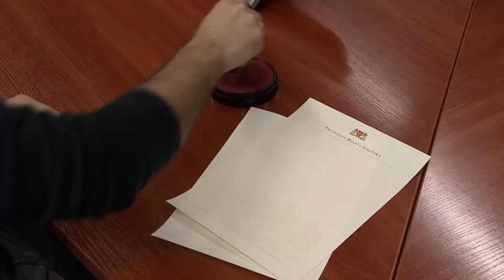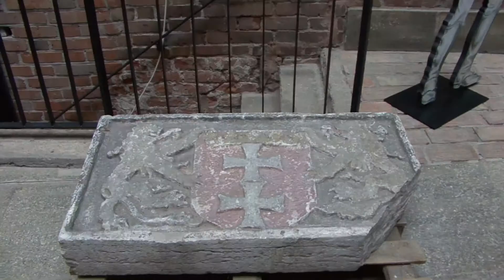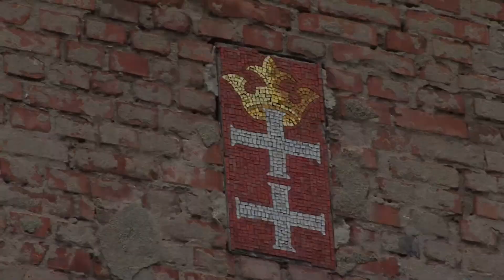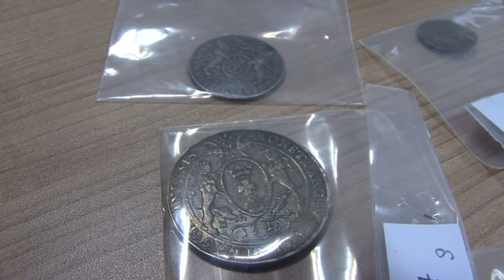Historia herbu Gdańska